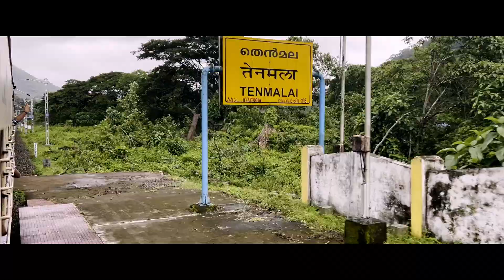Punalur - Senkottai Train route | Thenkasi | Travel | Tamilnadu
Welcome to an unforgettable train journey from Punalur to Senkottai! 🚂✨

In this short video, experience the breathtaking landscapes and serene beauty of Southern India during the enchanting monsoon season. The Punalur to Senkottai route, part of the Kollam–Sengottai railway line, is renowned for its picturesque scenery, lush greenery, and historic significance.

📍 Journey Highlights:

Stunning Views: Marvel at the verdant hills, dense forests, and pristine rivers, all brought to life by the refreshing monsoon rains.
Architectural Marvels: Pass through the historic Aryankavu Viaduct and the iconic 13 Arch Bridge, a true testament to engineering brilliance.
Punalur Suspension Bridge: One of the oldest suspension bridges in India, offering a glimpse into the past.
Local Charm: Catch glimpses of quaint villages and vibrant local life along the route.
This short video captures the essence of this enchanting journey, providing a sneak peek into one of India's hidden gems. Filmed during the monsoon season, this video showcases the region's lush greenery and revitalized landscapes, making it the best time to visit.